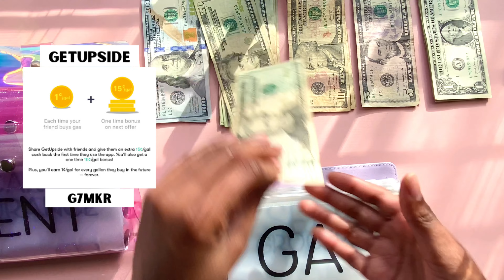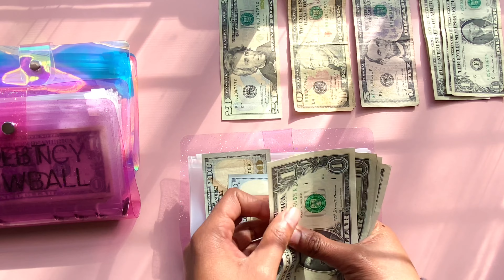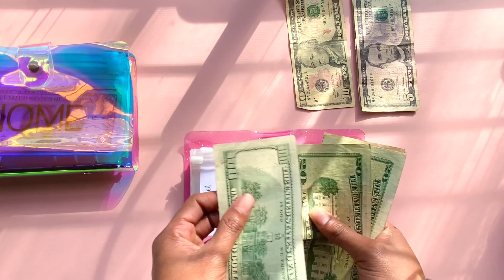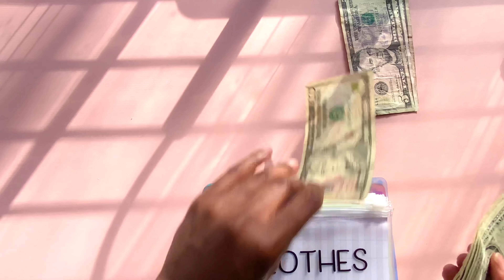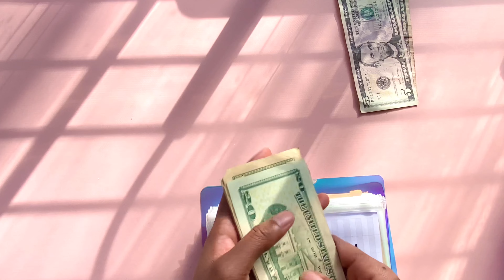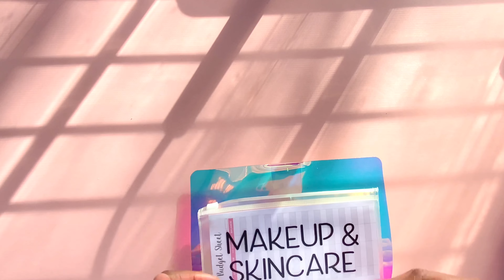Cash Envelope Stuffing | Nov Paycheck 1 | $911 | Low Income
In this video, I will be stuffing my first November paycheck into my cash envelopes and sinking funds. The amount I'm stuffing this pay period is $911 dollars.

My budgeting journey started in July 2021

Products Used
Soft PVC 6 Ring Binder Set
Purple Leather A6 Binder
Cash Envelopes

Fetch Rewards: HWYN9
Ibotta: essbhyh
GetUpside: G7MKR

Film Tech
Camera: iPhone 11 Pro Max
iPhone Tripod Setup
Software: iMovie